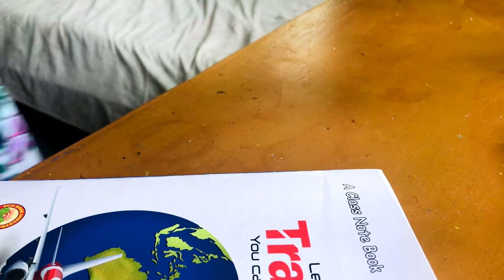waste bottles craft | decorating ideas | simple and easy craft | atelier by ri